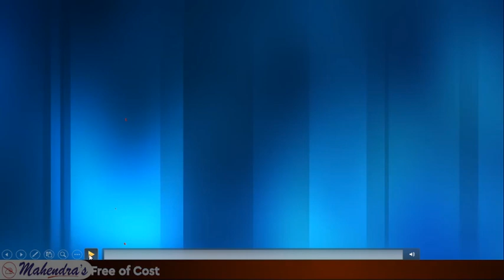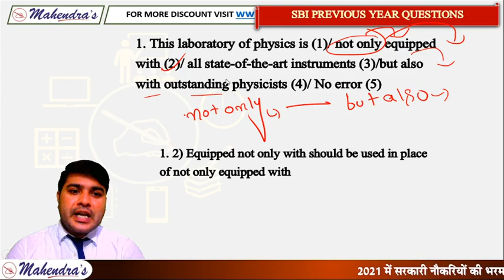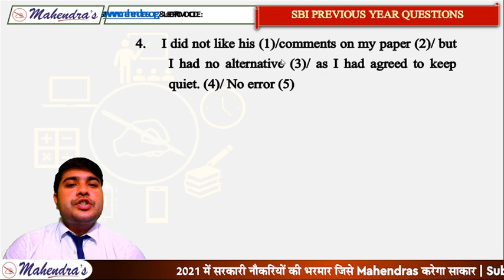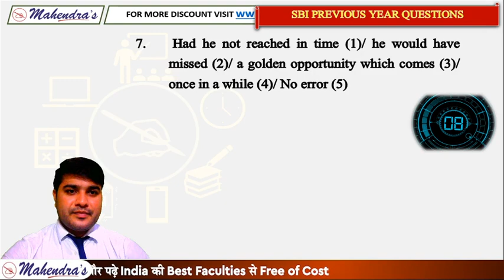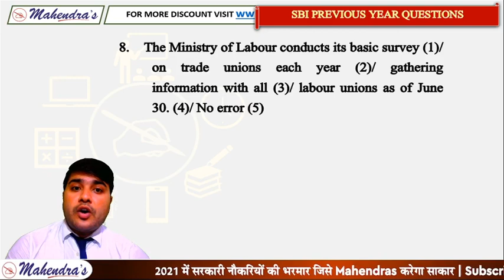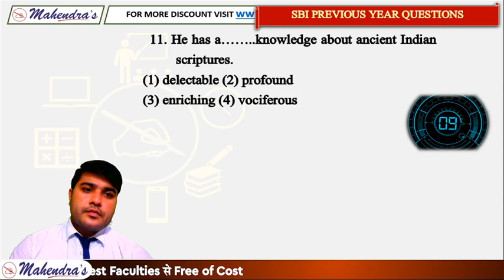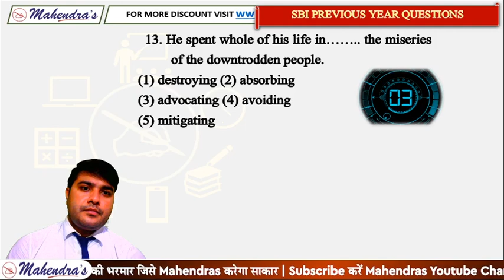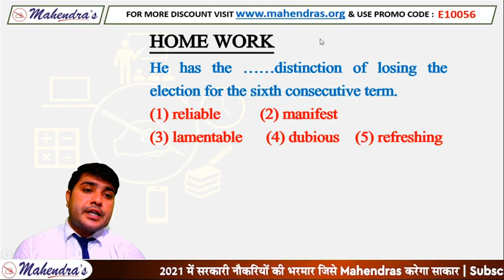Topic Wise English | Error Detection | Fillers | All Competitive Exams | Nitin Mahendras | 5:30 PM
If you are preparing for Bank & SSC exams like IBPS PO, IBPS Clerk, SBI PO, SBI Clerk, RBI Assistant, RBI Grade B, NABARD, SSC CGL, CHSL, MTS and other exam, you need to prepare English Language effectively as you’ll have to score in this section in both preliminary and main examination. And it’s not just about the online object test, English Language will help you in the Group Discussion and Interview as well.

We will be providing you the daily video session of English Language which will prepare you for the upcoming exams. Through practice, you can increase your speed and accuracy also. We are with you at each step of your preparation.